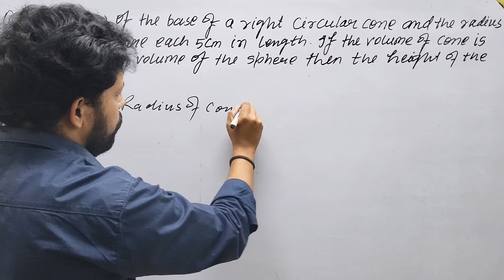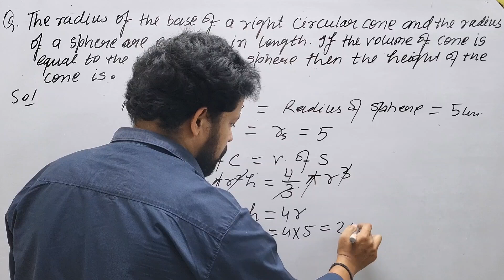The radius of the base of a right circular cone and the radius of a sphere are each 5 cm 1 in length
The radius of the base of a right circular cone and the radius of a sphere are each 5 cm 1 in length. If the volume of the cone is equal to the volume of the sphere then the height of the cone is